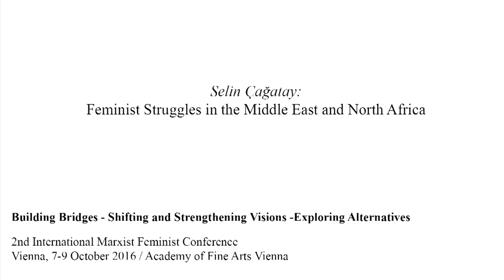Selin Çağatay: Feminist Struggles in the Middle East and North Africa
Recorded at: Second International Marxist-Feminist Conference, Academy of Fine Arts Vienna
Panel: Feminist Organising beyond Europe: Middle East

The Conference was organised by the feminist section of InkriT (Berlin Institute of Critical Theory) transform! europe Rosa Luxemburg Foundation and many others.